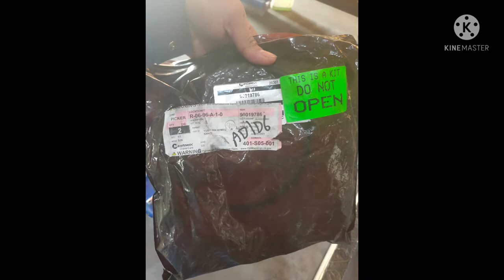WORK ALONE ASSEMBLE WINCH DRUM FOR GROVE 765E-2..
replace  all oil seal